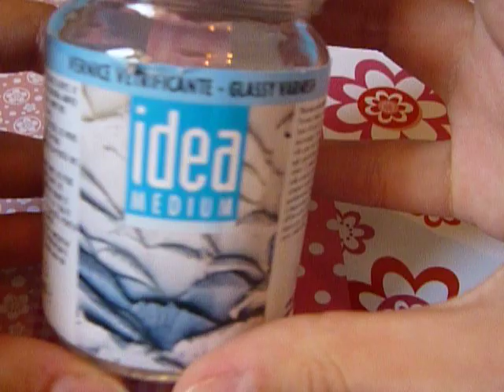Fimo: Qual è il lucido migliore? Ecco la risposta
In questo video cerco di rispondere all'eterna e divina domanda: quale vernice per fimo è la migliore? xD spero di esservi utile :)